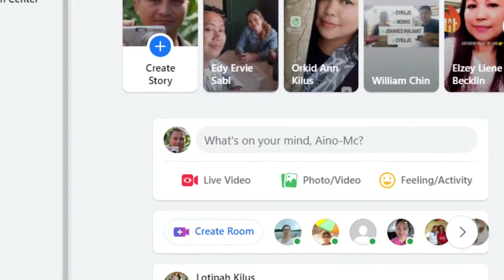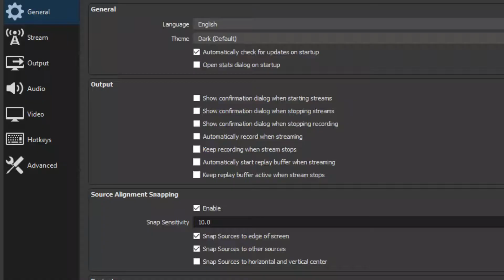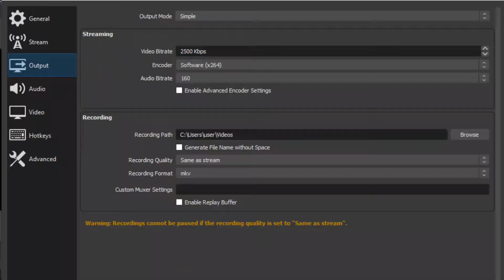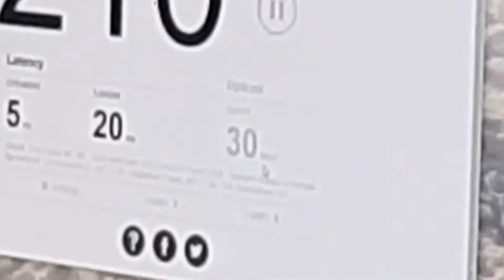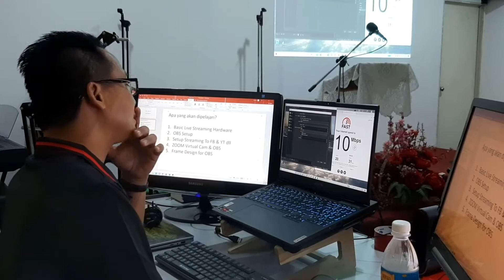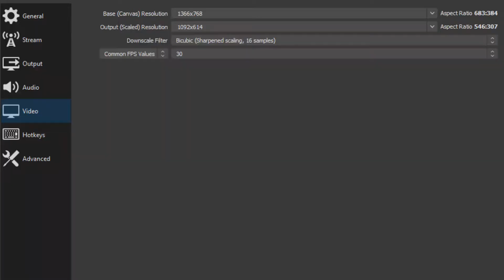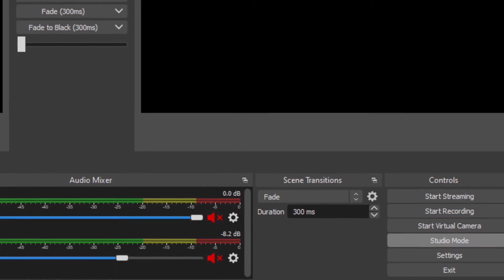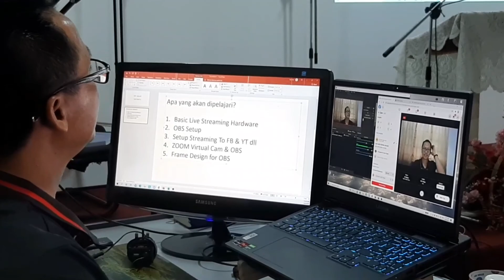Cara Mudah Difahami Setting OBS Livestreaming ke FACEBOOK/YOUTUBE/ZOOM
Akhir-akhir ini, berjualan, bersembang dan mesyuarat maupun seminar secara online semakin mendapat tempat.

Baru-baru ini, saya telah secara peribadi telah hadir belajar bagaimana untuk setting livestreaming menggunakan Open Broadcaster Software atau OBS.

Dalam video ini saya kongsikan cara caranya. Moga ia dapat membantu mereka yg sedang tercari cari bagaimana buat settingnya.

Salam, dari ku, AinoRonda